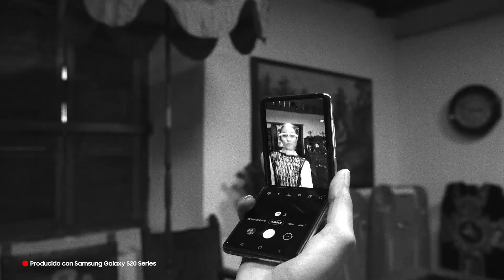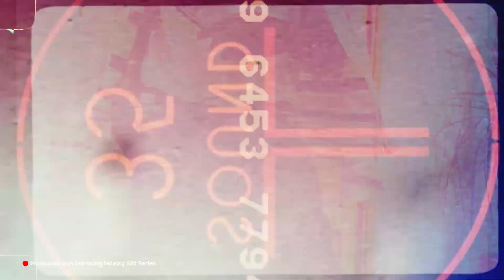Colombiamoda2020: Samsung Galaxy S20 & Socarrás El amor amor - Teleantioquia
Disfruta de la puesta en escena de moda de Juan Pablo Socarrás: "El amor amor".